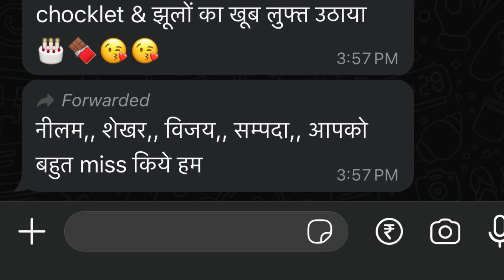Bal BHARTI school. Bikaner. Meetup. 1988batch January 5 2024